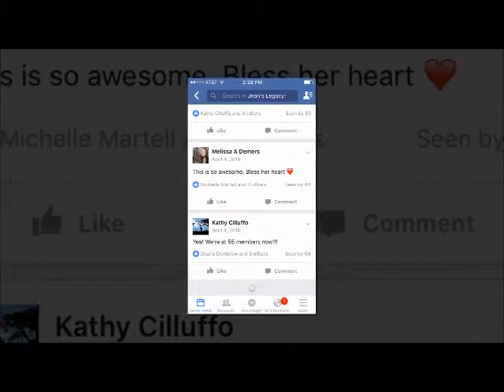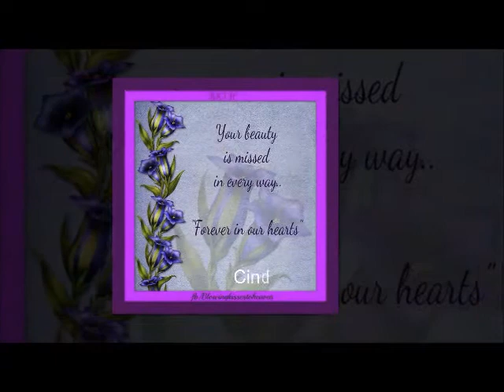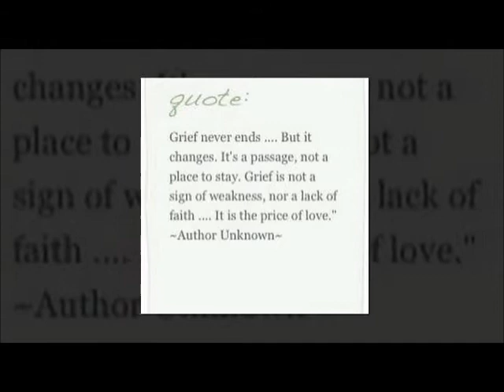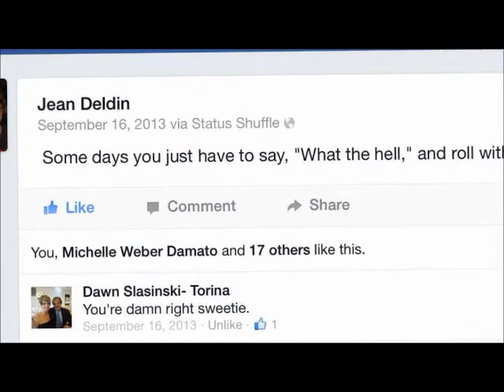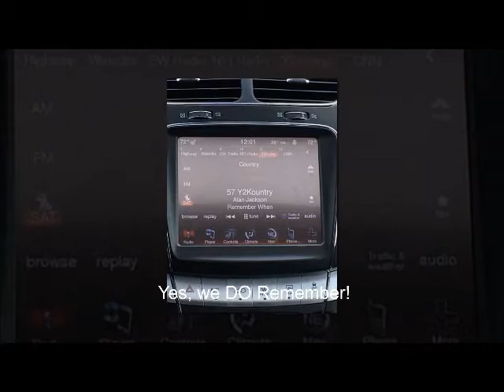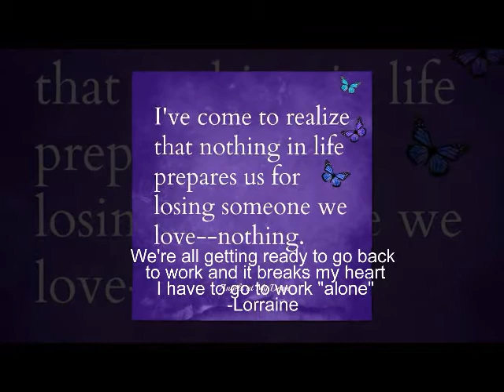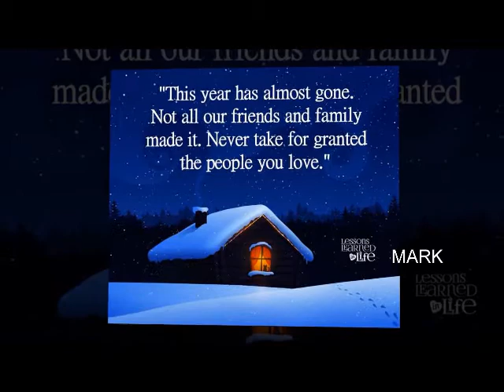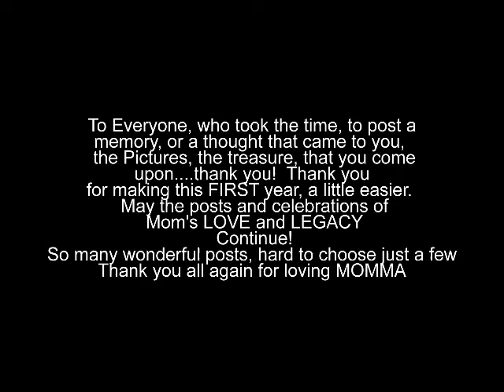Jean's Legacy, Past , Present and Future, Year ONE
Feeling all of YOUR love, all year long.  Thank you for your posts!  Please keep them coming :)